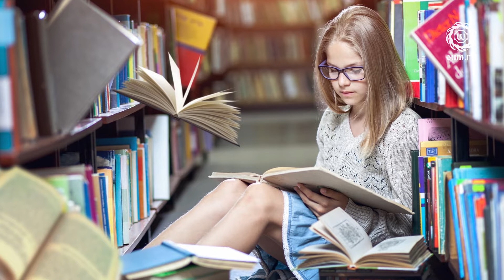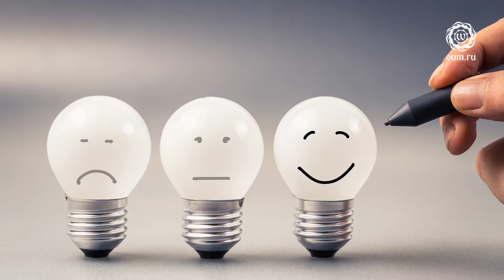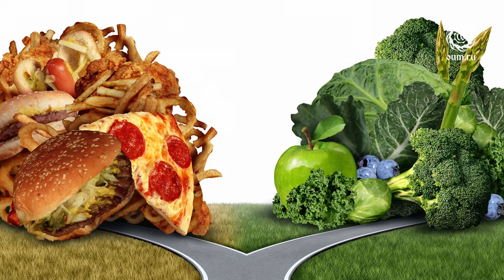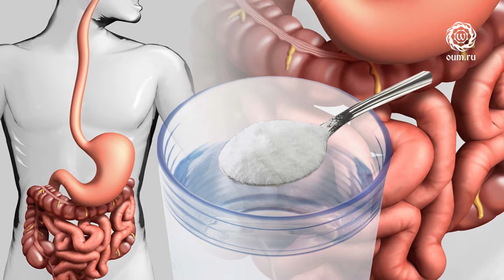Йога-детокс. Что это такое. Олег Васильев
Представляем вашему вниманию лекцию «Йога-детокс. Что это такое», которую читает преподаватель клуба oum.ru Олег Васильев.

В этой лекции речь пойдёт о том, что такое детокс с точки зрения йоги. Что и почему на уровне тела и сознания заставляет нас испытывать тревожащие эмоций, стрессы, и страдания, мешая жить более счастливо и гармонично. А также о том, что мы можем сделать по этому поводу, используя техники йоги?